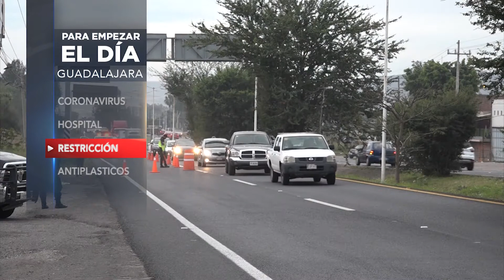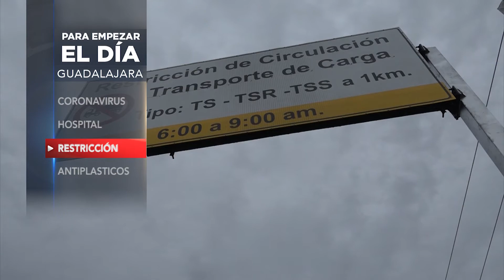Para empezar el día gdl